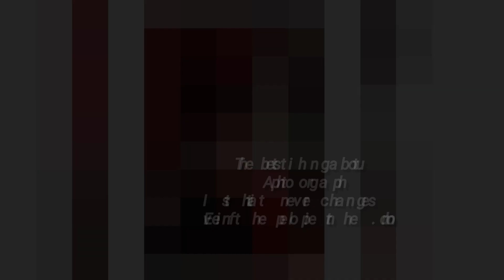Hello Gorgeous! It's your girl Sam! | Sam Jarme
I'm Zsamantha Jarme "Sam" ~ join me as my vlogging journey begins!

XoXo,
SAM